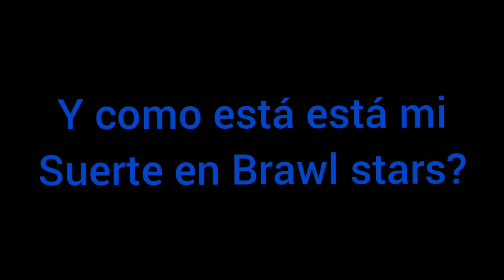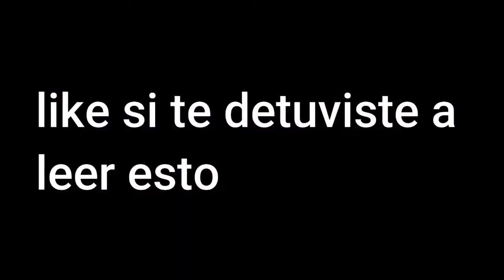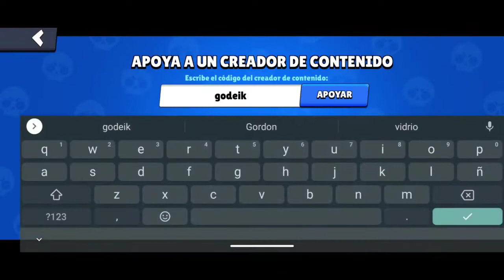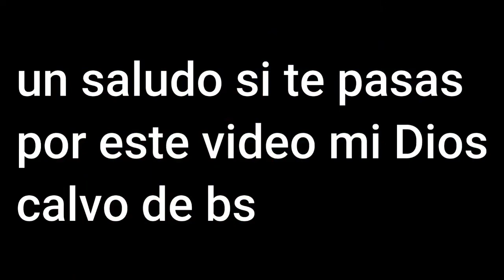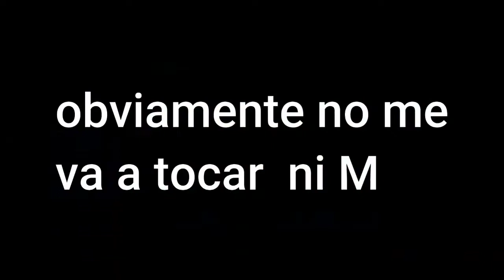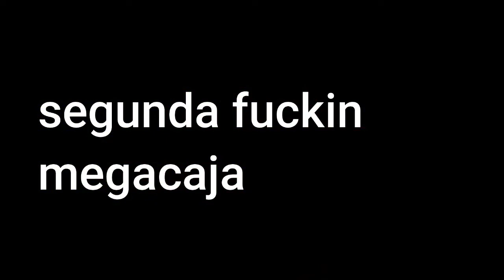MI SUERTE EN BRAWL STARS V6